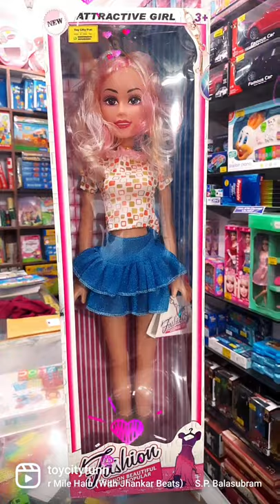Big size beautiful doll | pehli bar mile he | dilkash aankhein nikhra chehra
Big fashion doll for your kids
beautiful doll
Multicolour
best quality doll

Home delivery available only in Ghaziabad.